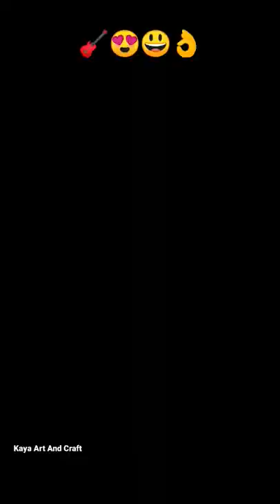🎸How to make an😍😃👌Acoustic Guitar from cardboard#shorts#youtubeshort#art#craft#diy